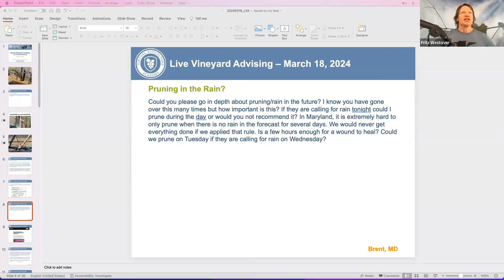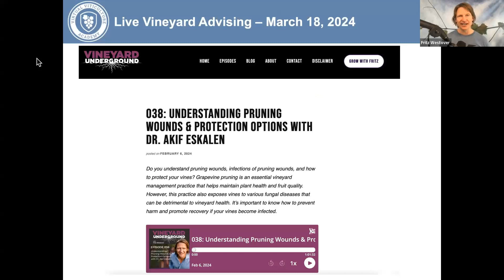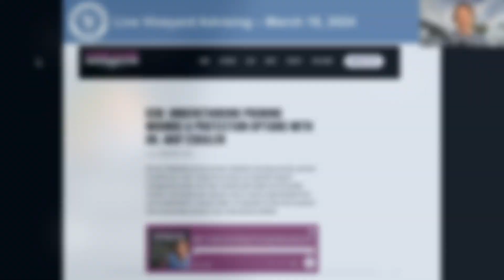Grower Q&A Ep15 - Best Practices for Pruning in Rainy Areas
Fritz answers a grower question about Best Practices for Pruning in Rainy Areas. You can find much more information about understanding pruning wounds in this episode of the Vineyard Underground podcast.